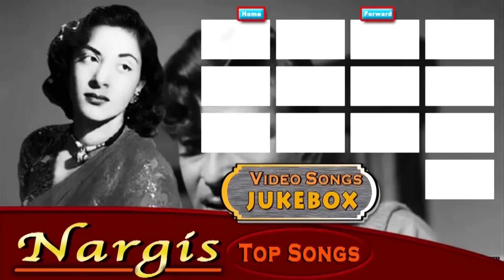Best of Nargis | Video Songs Jukebox | HD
Aa Ja Re Ab Mera Dil Pukara | Lata Mangeshkar, Mukesh | Aah - 00:30
Jane Na Nazar Pehchane Jigar | Lata Mangeshkar, Mukesh | Aah - 03:35
Yeh Raat Bheegi Bheegi | Manna Dey, Lata Mangeshkar | Chori Chori - 07:04
Panchhi Banoo Udti Phiroon | Lata Mangeshkar | Chori Chori - 11:02
Utthaye Ja Unke Sitam | Lata Mangeshkar | Andaz - 15:55
Meri Aankhon Mein Bas Gaya | Lata Mangeshkar | Barsaat - 19:07
Kaahe Koyal Shor Machaye | Ram Ganguly, Shamshad Begham | Aag - 21:44
Mujhe Kisi Se Pyar Ho Gaya | Lata Mangeshkar | Barsaat - 24:54
Raja Ki Aayegi Barat | Lata Mangeshkar | AAH - 27:59
Ghar Aaya Mera Pardesi | Lata Mangeshkar | Awaara - 31:16
Chaman Mein Rah Ke Veerana | Shamshad Begum | Deedar - 35:41
Dam Bhar Jo Udhar Munh Phere | Mukesh, Lata Mangeshkar | Awara - 38:37
Panchhi Ban Mein Piya Piya Gaane Laga | Lata Mangeshkar | Babul - 42:59
More Video - 45:57